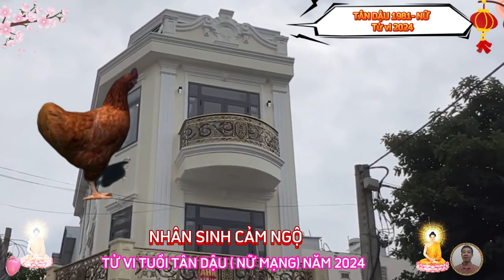🔴 Tử vi 2024: 3 CƠ HỘI VÀNG, Phát Tài Cực Mạnh, TÂN DẬU 1981 Nữ mạng, Năm 2024- TRÚNG SỐ, CỰC GIÀU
sự nghiệp được nhị hợp hậu thuẫn, công việc thuận lợi, sự nghiệp thăng tiến không ngừng, liên tục có sự thay đổi lớn, đánh giấu một trang khác của cuộc đời.
 trong năm giáp thìn 2024, tài lộc của người tuổi tân dậu nữ mệnh cũng hanh thông hơn hẳn, dấu hiệu dễ nhận thấy nhất, là cảm giác kiếm tiền dễ dàng hơn, không còn quá trục chặc, vất vả như trước.
 được ngũ hành tương sinh tác động, bạn và người ấy ngày một thấu hiểu cho nhau, những mâu thuẫn nhỏ nhặt, không làm hai người buồn bực, mà lại chính là cơ hội, để đôi bên bao dung và quý trọng nhau hơn, có người ấy ở bên cạnh bầu bạn và chia sẻ, bạn cũng có thêm động lực để đối diện với những thử thách trong cuộc sống.
 đáng tiếc là tình hình sức khỏe của nữ mệnh tuổi tân dậu, lại không quá lạc quan trong năm nay, đa phần do chịu ảnh hưởng của hung tinh bạch hổ, vì thế, bản mệnh cũng cần hết sức giữ gìn, nếu không dễ vướng phải những hậu quả đáng tiếc.